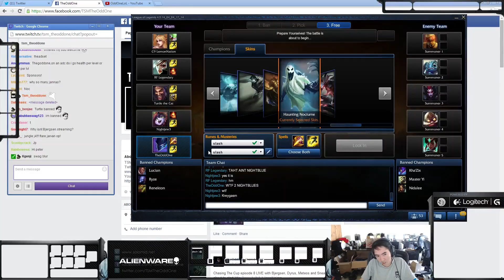TheOddOne playing Nocturne jungle PATCH 4 5